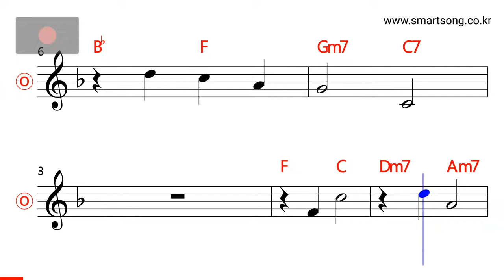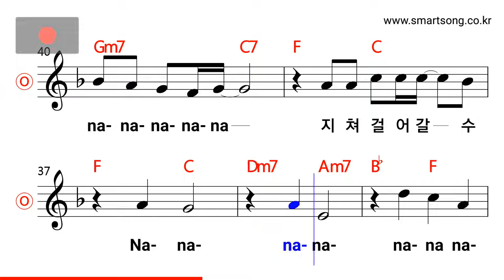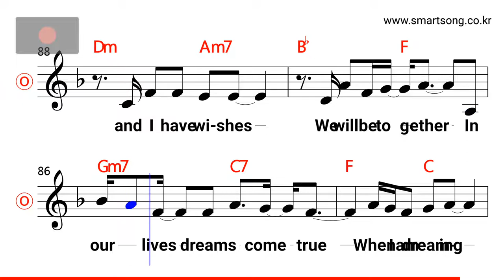이승철 - 아마추어 MR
CPU : i5-4690
그래픽카드 : GeForce GTX 750
RAM : DDR3 8GB
편집 : 곰믹스